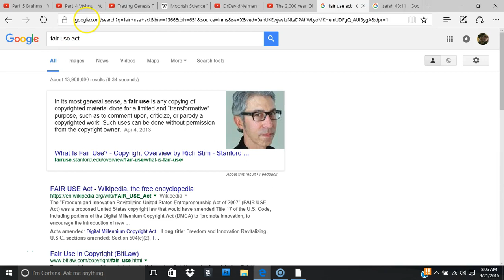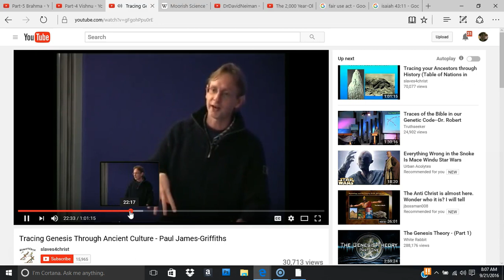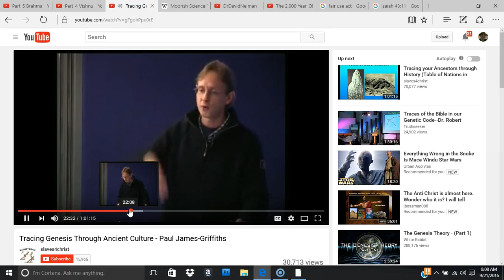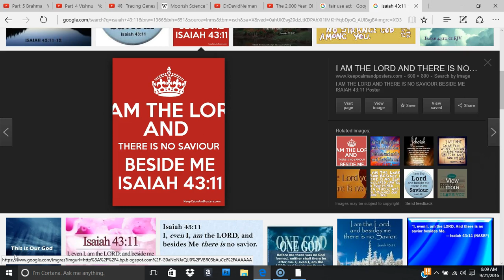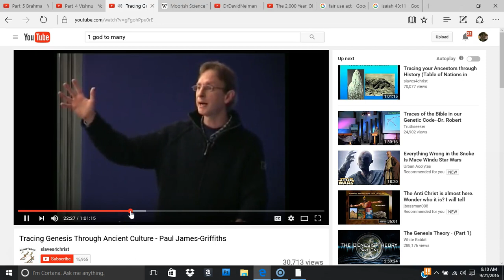lexwill 2016: Superme Creator